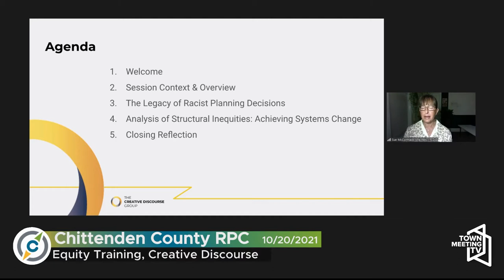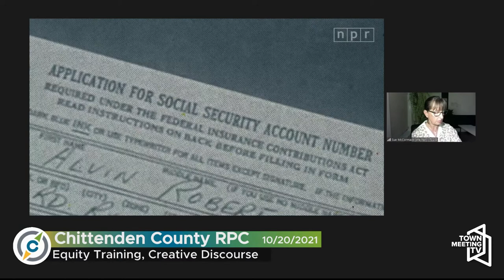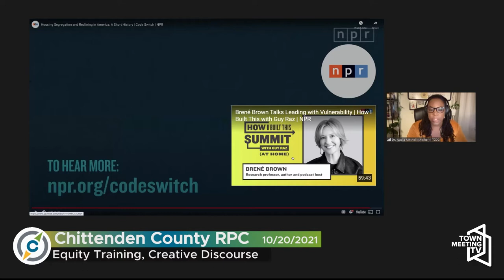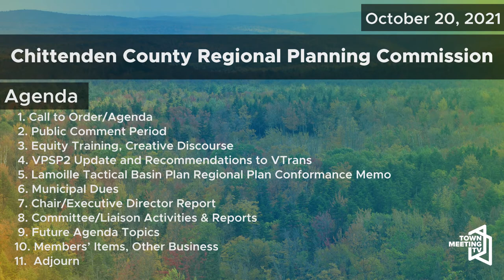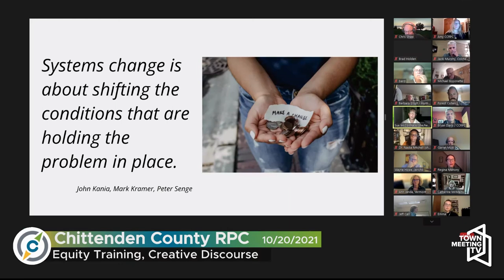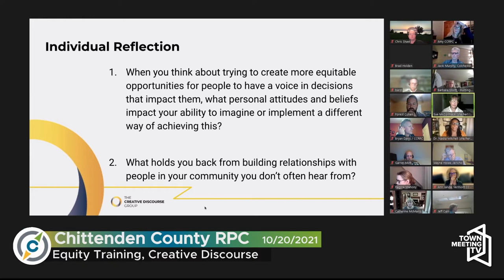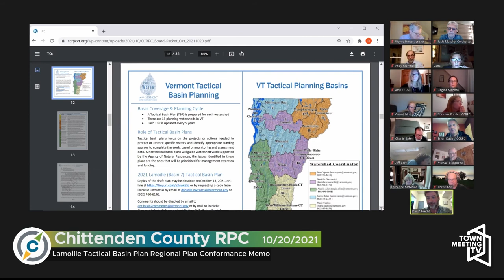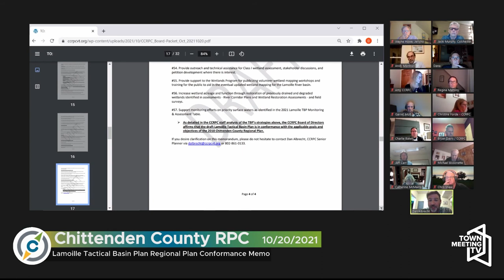Chittenden County Regional Planning Commission - October 20, 2021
00:00:00  Call to Order/Changes to the Agenda
00:01:07  Public Comment
00:01:40  Equity Training, Creative Discourse
01:14:28  VPSP2 Update and Recommendations to VTrans
01:18:52  Lamoille Tactical Basin Plan Regional Plan Conformance memo
01:28:48  Municipal Dues
01:30:28  Chair/Executive Director Report
01:33:41  Committee/Liaison Activities & Reports
01:33:53  Future Agenda Topics